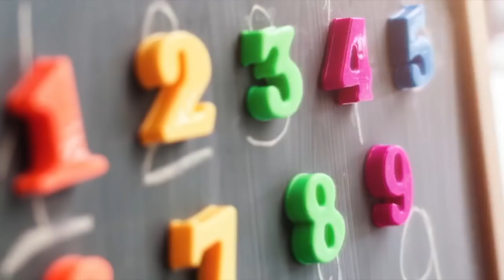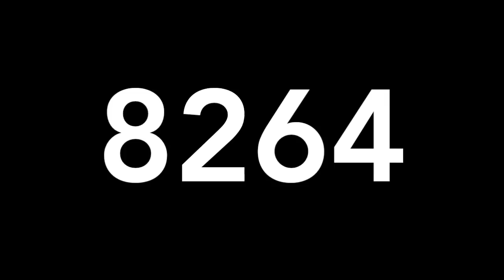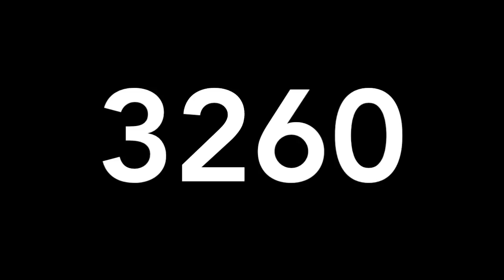RESULTADO DE LOTERIAS JUEVES 10 DE ENERO 2019 - MIGUEL SALAZAR